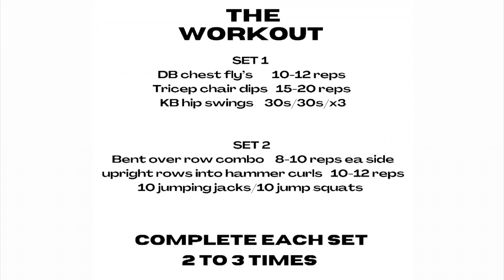UPPER BODY WORKOUT & CARDIO/ AT HOMEWORKOUT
Hey Hey,
TGIF!! Bringing you an upper body workout that you can do at home. This workout includes a full upper body with some HIIT to target some fat burning and give that workout a complete satisfaction feel.

Complete workout description is at the end of the video so you can print screen and save it!
Please let me know if you like it that way or if you would like it actually in the description box.

Please make sure to subscribe and to hit that notification bell to help your girl out and always Thank you for watching and have a fantastic day. NOW go CRUSH YOUR WORKOUT!!